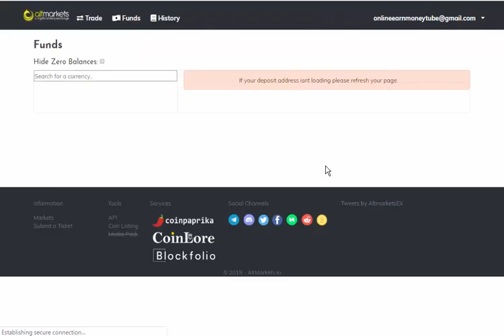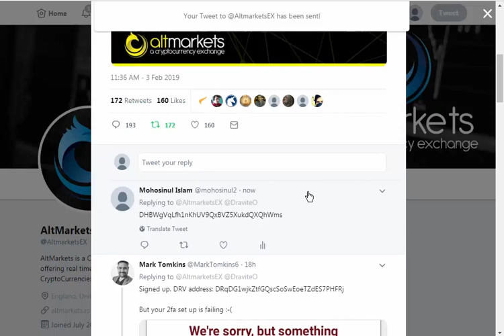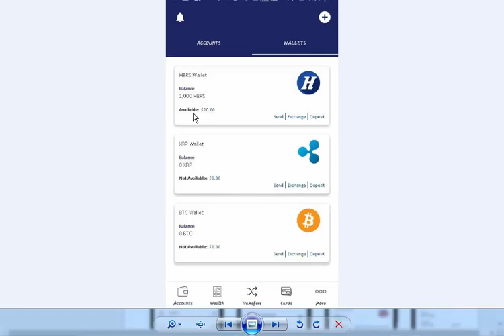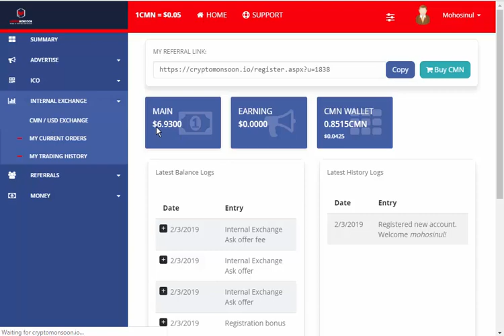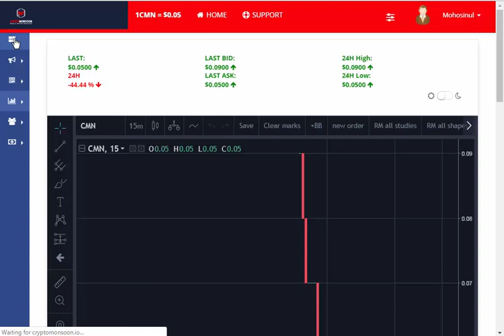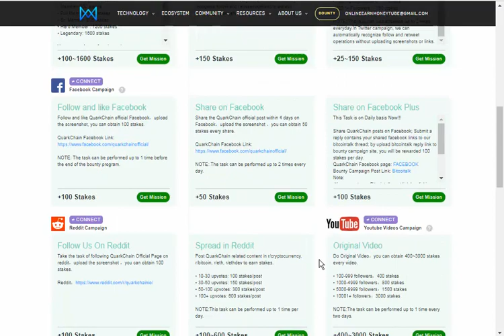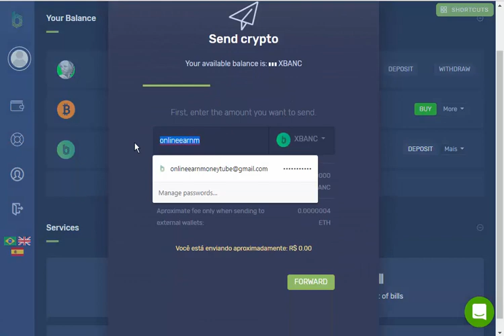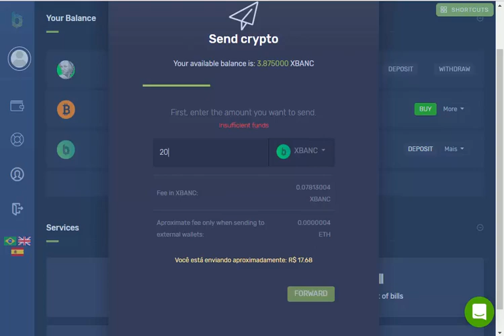225 XBANC Token Withdraw 2019|| 1000 HRBS worth 20$ and CMN TCHN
225 XBANC Token Withdraw 2019|| 1000 HRBS worth 20$ and CMN TCHN